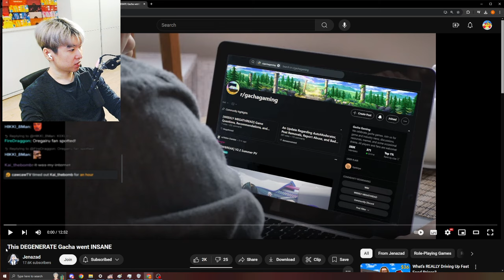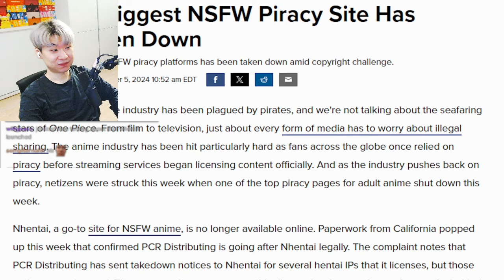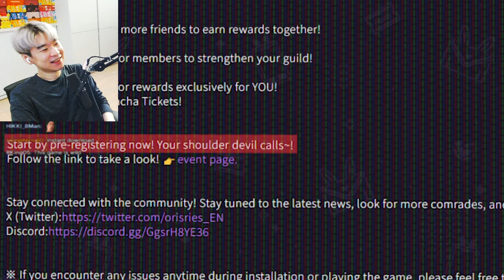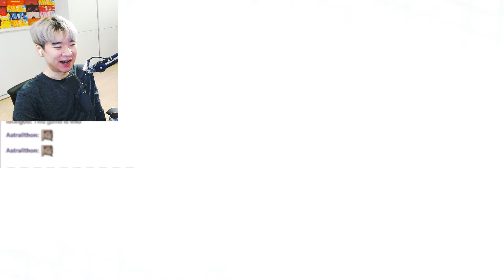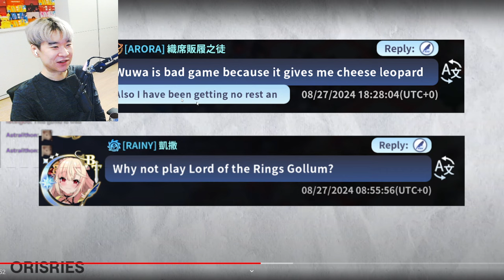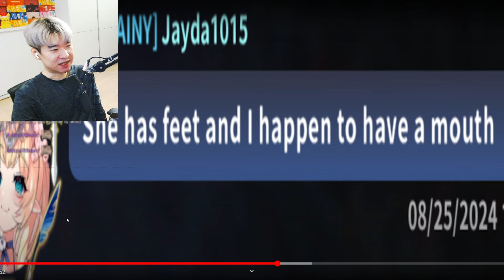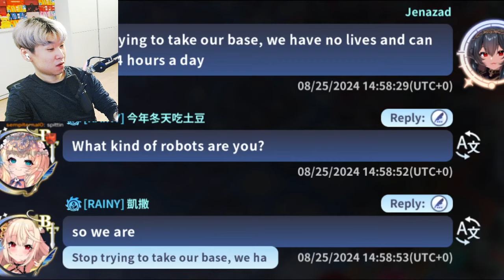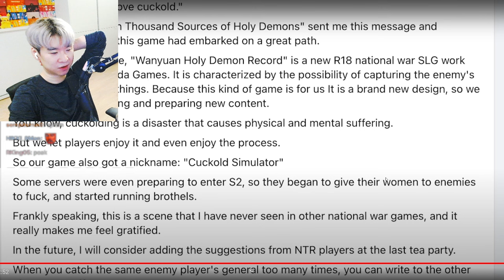This DEGENERATE Gacha went INSANE | Reacting to Jenazad